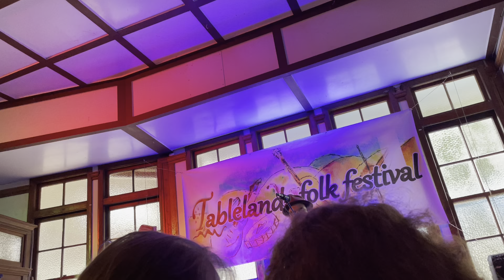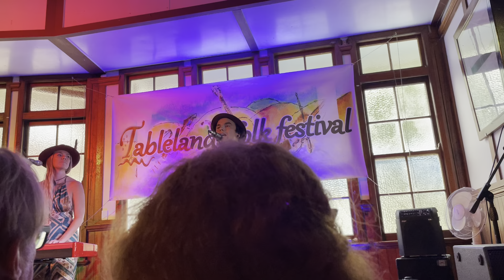jc and the tree